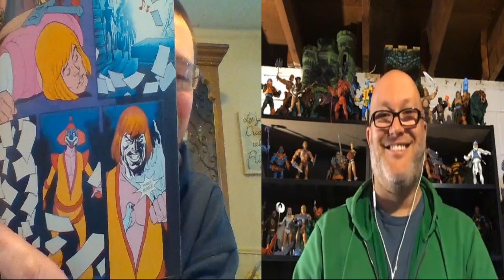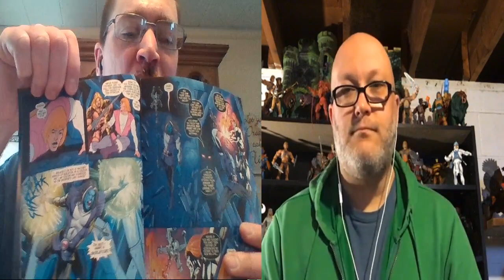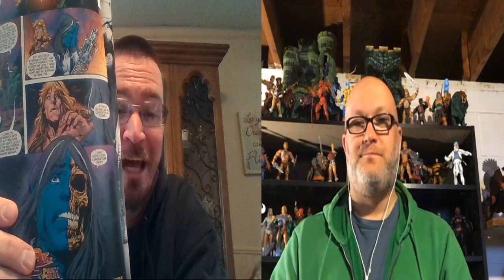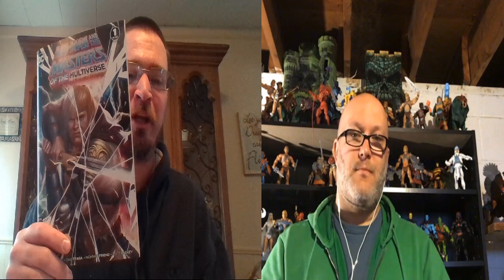Legends Of Grayskull #7.0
In this episode we review He-man and the Masters of the Multiverse #4. This is the Filmation issue as we get closer to the conclusion of the newest saga from DC Comics. Did we love it, hate it, or something in between? Join us to find out! Follow the links below to join our Facebook Page and to view Shawn's Artwork! Until next time!